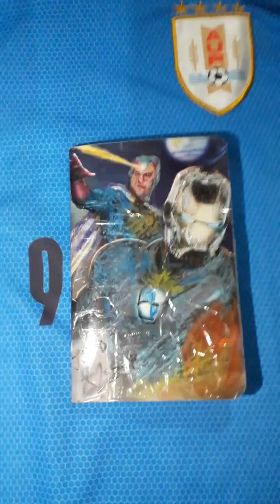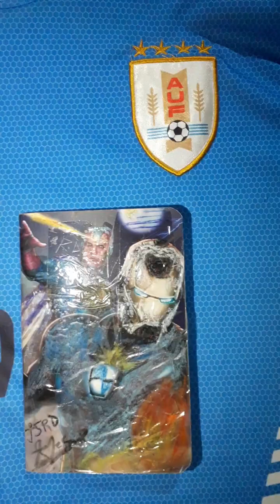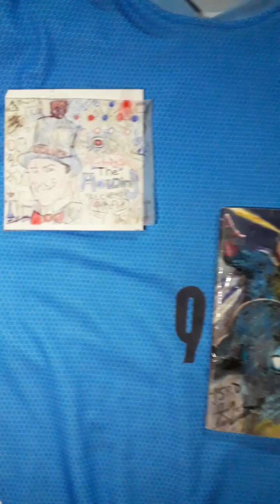CANCION PARA LA SELECCION URUGUAYA DE FOOTBALL: "VERANO CELESTE"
CANCION ORIGINAL: "SUMMER OF 69"
COMPOSSED BY: BRYAN ADAMS
THIS IS JUST A FAN MADE KARAOKE VERSION WITH NEW LYRICS, NO COPYRIGHT INFLINGEMENT INTENDED